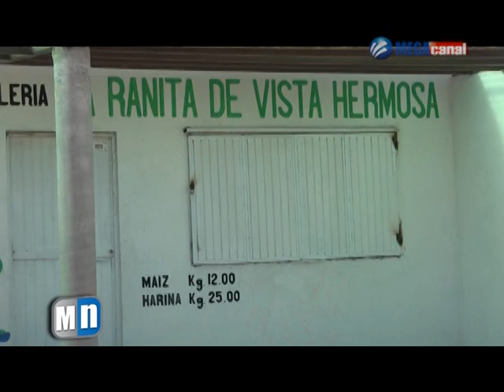BALACERA ESCUELA LÁZARO CÁRDENAS.mpg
Disparos de arma de fuego provoca pánico entre vecinos de la colonia Lázaro Cárdenas.